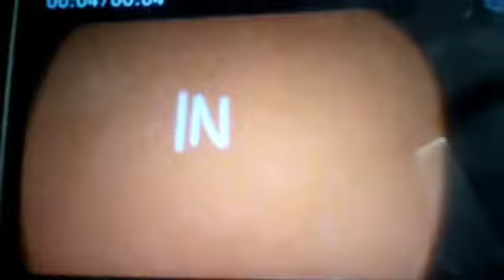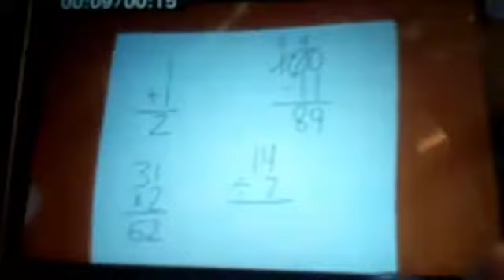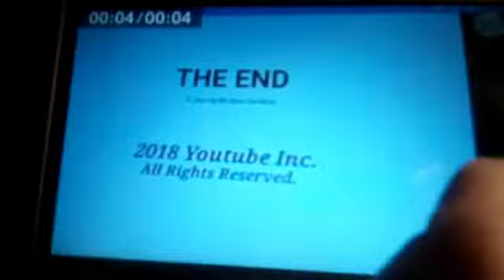The Adventures Of Mercy And Friends Episode 119 Part 2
Mercy's Meeting: Mercy Goes To School
3 cartoons for Hands And Friends